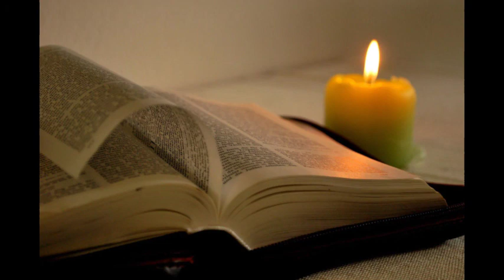فكرة عالماشي مع الأخت باسمة الخوري